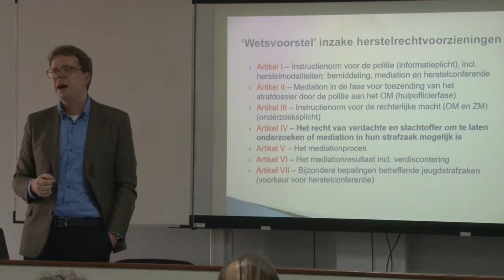22 01 2020 Faculteit der Juridische Wetenschappen hield symposium